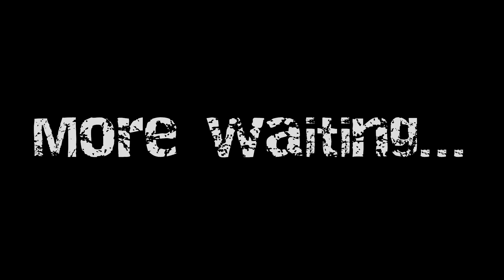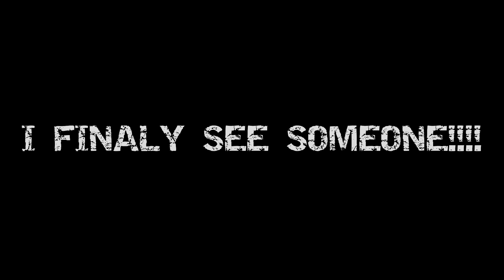ARMA 2: DayZ Mod Survival ~ Fun at Devil's Castle Part 002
Continuation of Fun at Devil's Castle!